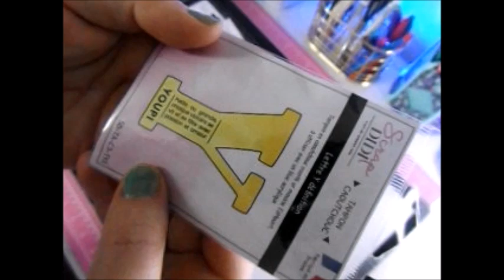🎀[HAUL] SCRAP'DIDI ARTICLE DE NOEL!🎀 scrapbooking, scrap'didi, noel 🎀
⬇️⬇️⬇️⬇️⬇️[DÉROULE MOI ]⬇️⬇️⬇️⬇️⬇️
⬇️⬇️⬇️⬇️⬇️Pour plus d'infos déroule la barre ci dessous⬇️⬇️⬇️⬇️⬇️

Je suis Aide-Soignante et passionnée de scrapbooking.
J'aime partager ma passion à travers des Tutos, des astuces et bien plus encore.

                            ⬇️Mes produits favoris scrapbooking ⬇️
Craftelier:⬇️

SCRAP'DIDI⬇️
Papier eclat de bonheur:

4ENSCRAP:⬇️
Tampon bisous glacé:

CANNELLE ET CITRON⬇️
Papier digitaux:
                                           ⬇️Mes boutiques favorites ⬇️

                                                   ⬇️Autre information⬇️

🌸lien pour me contacter:
🌸 Je monte mes vidéo avec Windows Movie Maker
🌸J'utilise canva pour mes miniature